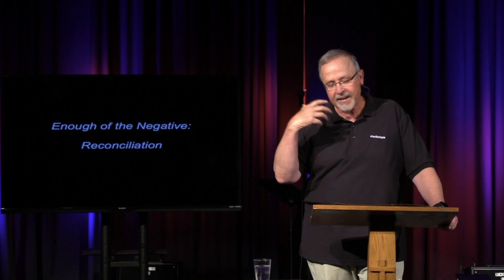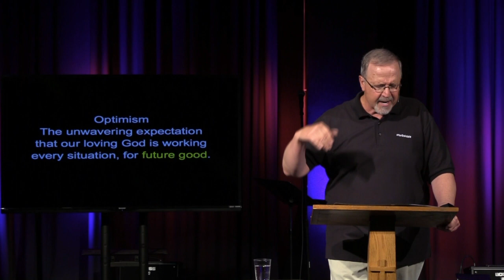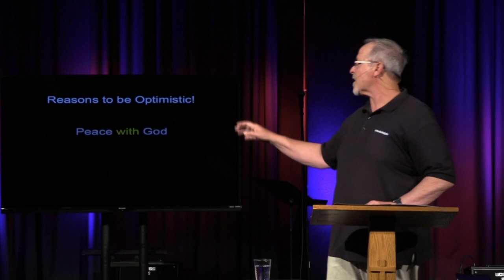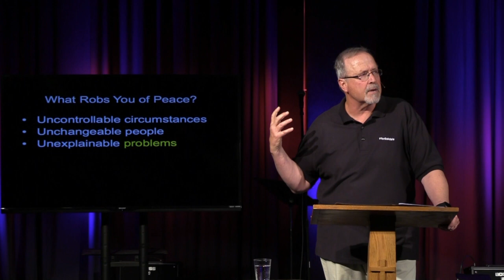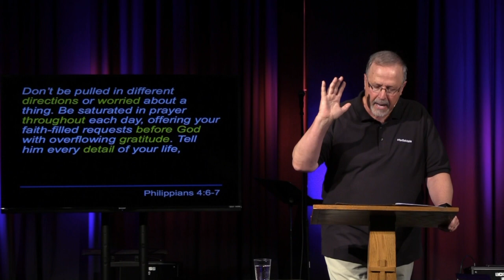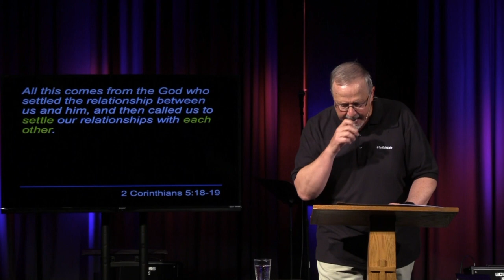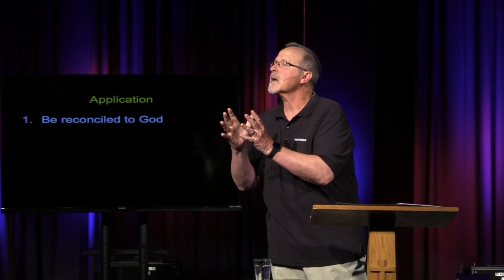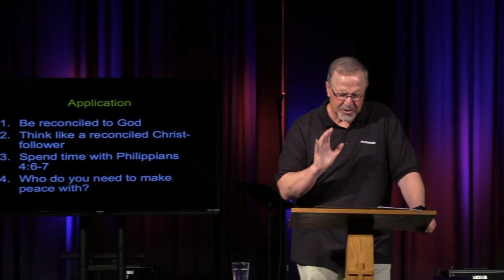6-28-20 Enough Of The Negative Part 1